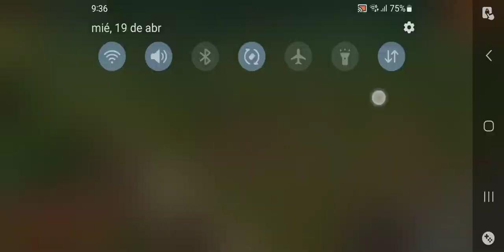Redada KIM 1er Lugar